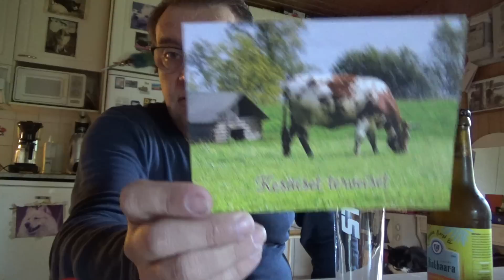Oluttesti - TROOPPINEN IPA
Keskiviikko saunaillan olut testi.